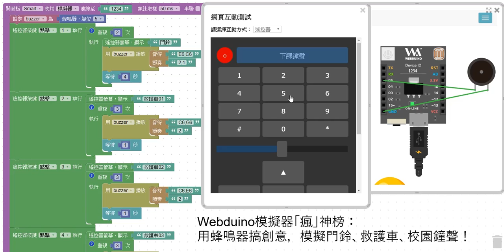Webduino模擬器「瘋」神榜：用蜂鳴器搞創意，模擬門鈴、救護車、校園鐘聲！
此影片為「Webduino模擬器「瘋」神榜：用蜂鳴器搞創意，模擬門鈴、救護車、校園鐘聲！」模擬器實測影片！